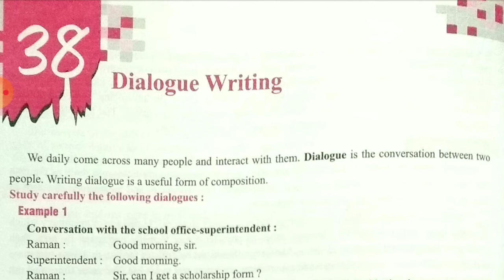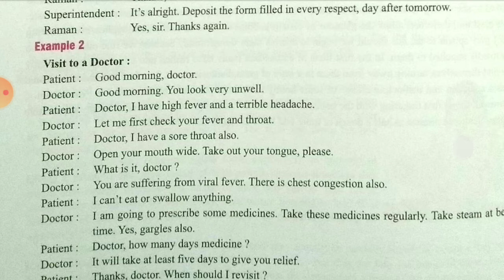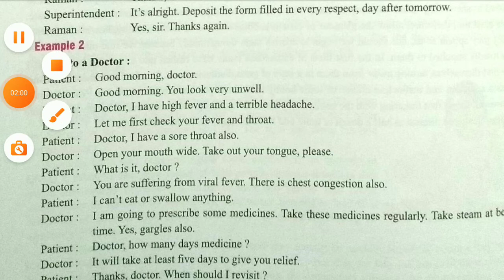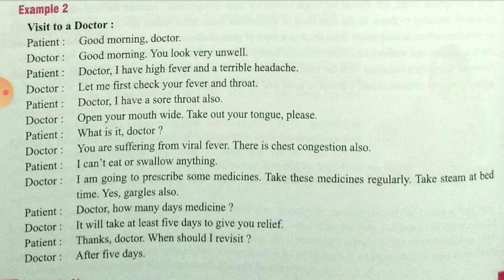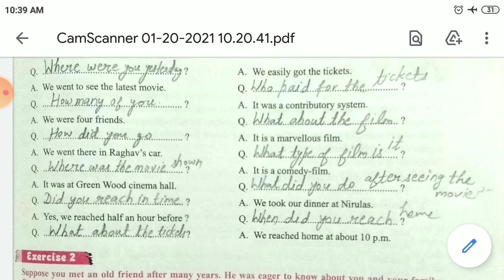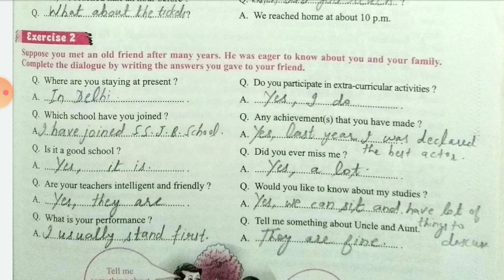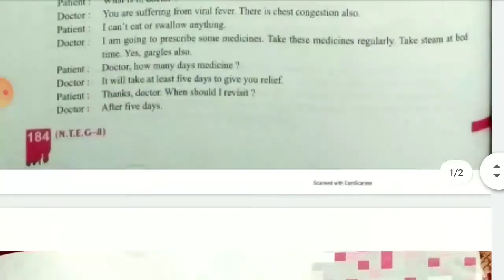Dialogue Writing!! Class-8